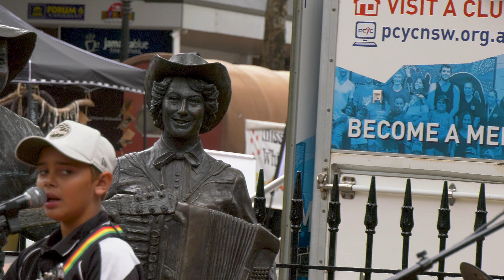Castlereagh Connection live in Peel Street Tamworth.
Castlereagh Connection (David Senior, David Junior, Braydon, and Travis) singing in the 2022 Tamworth Country Music Festival Busking competition on April 20 2022. The Castlereagh Connection are a young band from Coonamble.